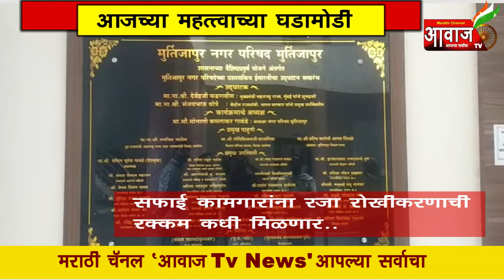Aawaj Tv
Aawaj Tv अकोला News Maharastra News..

मूर्तिजापूर | सफाई कामगारांना रजा रोखीकरणाची रक्कम कधी मिळणार...